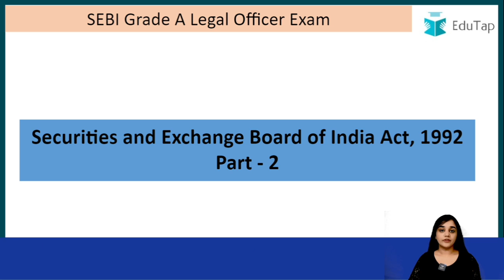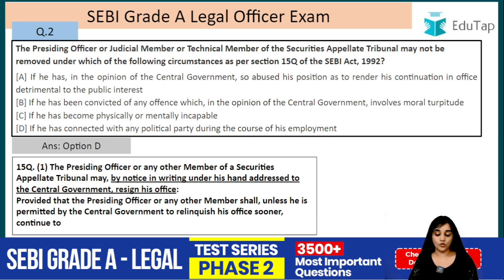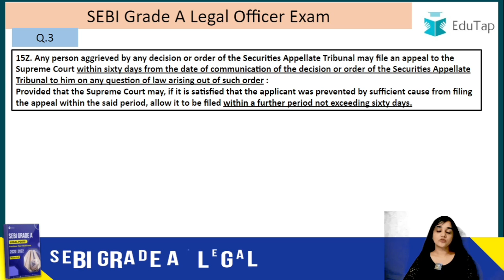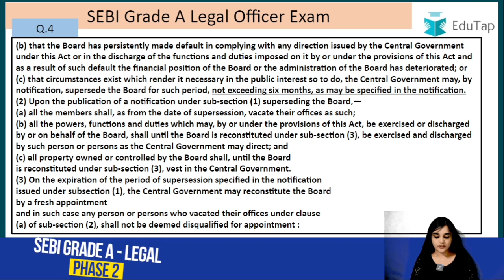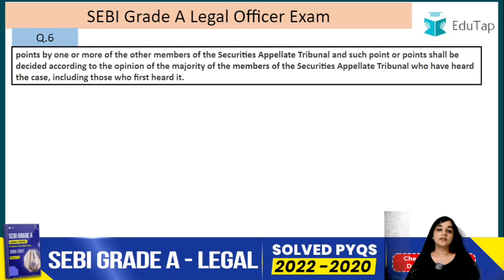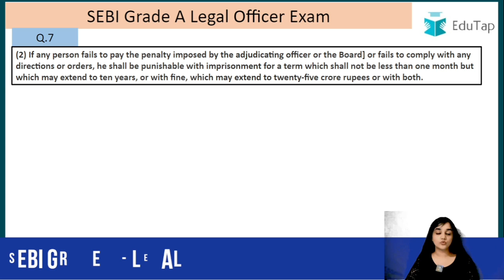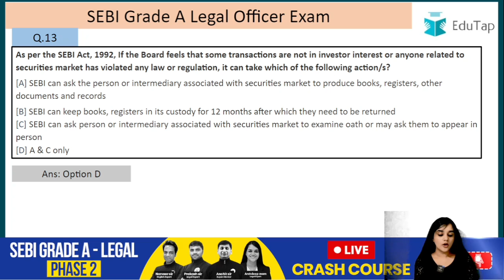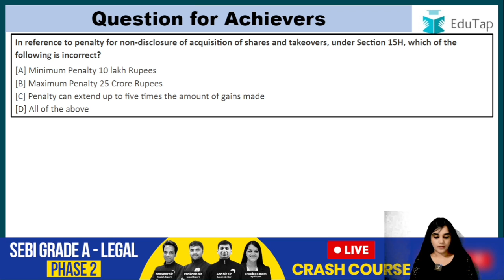SEBI Grade A Legal Officer 2023 Syllabus Preparation | SEBI Phase1 Paper 2 Important MCQs | EduTap